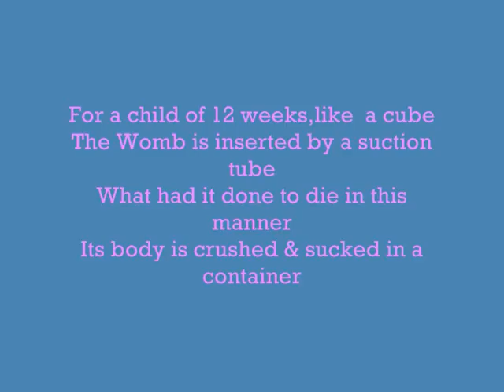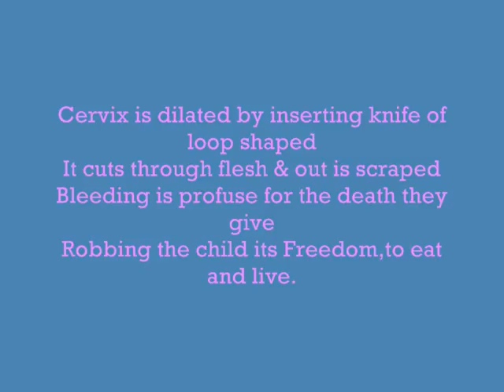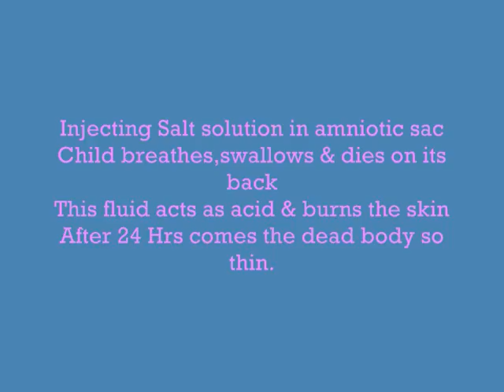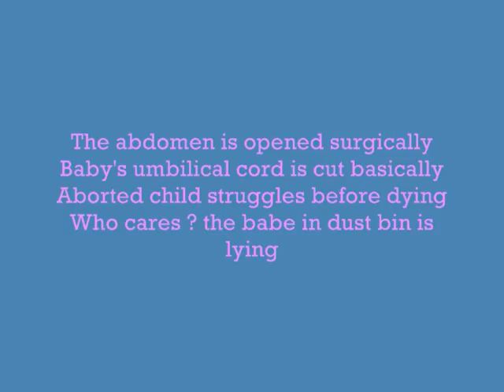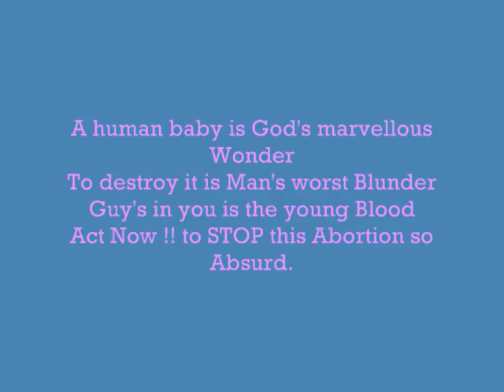The Abortion Act.wmv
This Movie is dedicated in memory of all the Unborn children, who are murdered due to Abortion.